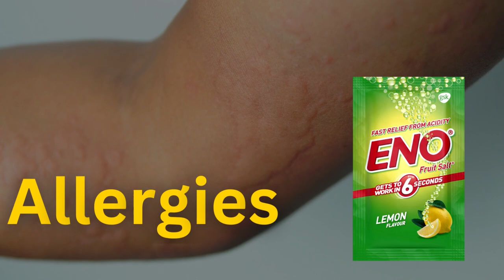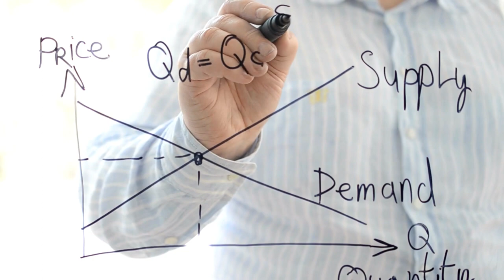Let's Dive into ENO Journey | ENO Success Story | Foctech | Business Case Study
Eno story begins in 1850 at a little pharmacy Groat Market, Newcastle, England, where James Crossley Eno, a visionary young man, was struck by a revolutionary idea to put an end to digestive problems, and improve the lives of everyone.

Team FocTech

CONTENT DISCLAIMER: - if you have a complaint about something or find your content is being used incorrectly, please send a private youtube message for deleting your content before making a copyright claim.